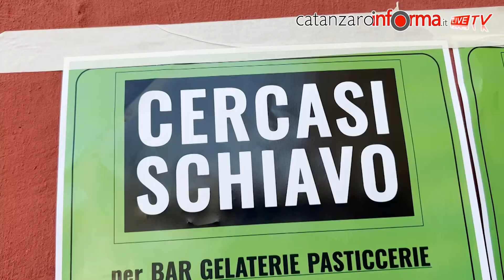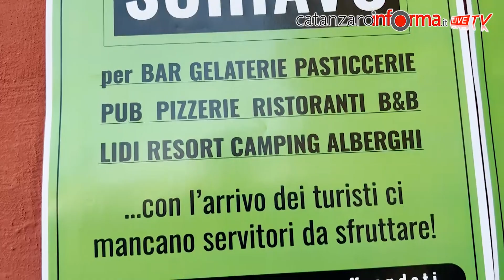Manifestazione Usb "Cercasi schiavo" a tutela dei lavoratori stagionali